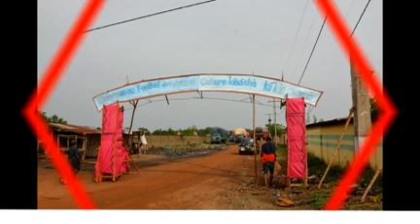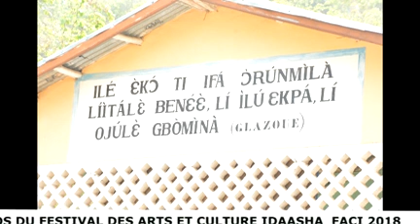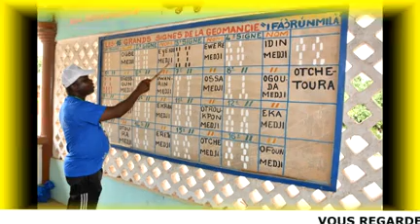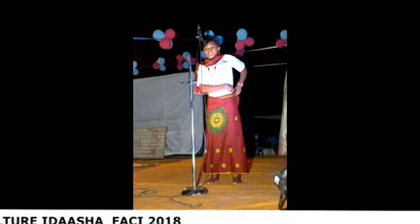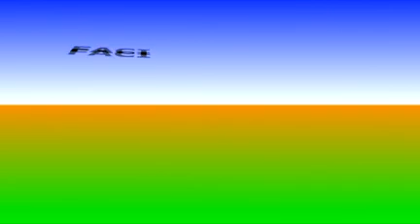1er ALBUM PHOTO FACI 2018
festival des arts et culture idaasha FACI 2018
un Montage de Thomas AKPAHO sous la soupervision de Maxime FASSOUNDE et La présidence de Monsieur Dieudonné AGBAKA

Laissez en commentaire vos avis vos perceptions vos appreciations pour une plus bonne organisations